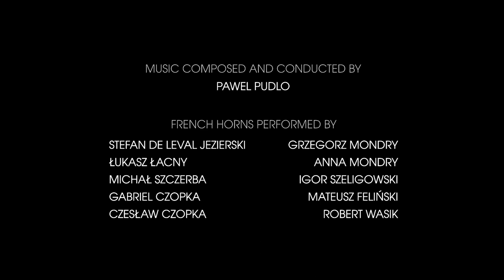Pawel Pudlo - War Horns (the recording session)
INFO
‘War Horns’ is a concerto composed for ten horns by Pawel Pudlo. The instrument was chosen purposefully – its symbolism centers around courage, majesty, heroism, and melancholy. For thousands of years horns were used for communication during battles and hunts. And war is always a hunt – for humans. Contrary to this image, this time the sound of horns carries the message of peace – through the remembrance of war and the tribute paid to its civilian victims, to whom the "War Horns" concerto is dedicated. This music piece is a reflection on the subject of war, that is a repetitive process of human history. It brings forth the suffering of the civilians and condemns all acts of war.

"War Horns" music album received the distinction for the "Album of the Year 2018" (classical music) awarded by the prestigious magazine "Hi-Fi i Muzyka".

MOTTO OF THE PROJECT
Hope for the future, without forgetting the past

RECORDING INFO:
Composed, conducted, directed, and produced by Pawel Pudlo. Musicians that took part in the recording: STEFAN DE LEVAL JEZIERSKI (Berliner Philharmoniker), GRZEGORZ MONDRY (Sudecka Philharmonic), MATEUSZ FELIŃSKI (National Forum of Music in Wroclaw), CZESŁAW CZOPKA (National Forum of Music in Wroclaw), ŁUKASZ ŁACNY (National Forum of Music in Wroclaw), ROBERT WASIK (National Forum of Music in Wroclaw), ANNA MONDRY (Sudecka Philharmonic), GABRIEL CZOPKA (Warsaw Philharmonic), IGOR SZELIGOWSKI (Grand Theatre – National Opera in Warsaw), MICHAŁ SZCZERBA (Polish Baltic Philharmonic).

follow PAWEL PUDLO